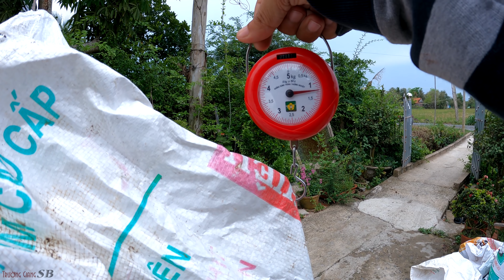Con Rắn Lột Da Đã Bị Bắt | TGSB # 142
- Một cuộc gọi bất thình lình, và một phán đoán quá đỉnh, từ miếng da lột cho tới hang rắn nằm, chính xác từng chúc một, chỉ có điều đi vội nên không mang túi đựng, phải ôm vào người khiến cho các người xem trực tiếp hoang mang kkk./.

Xuất Sắc, Con Rắn Lột Da Đã Bị Bắt | TGSB # 142

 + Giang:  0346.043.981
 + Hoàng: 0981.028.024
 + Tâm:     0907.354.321